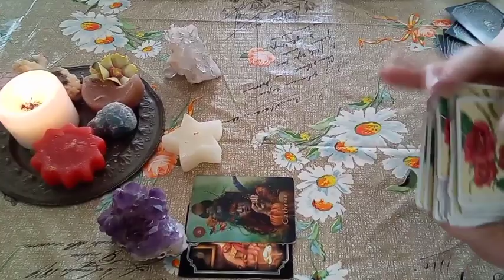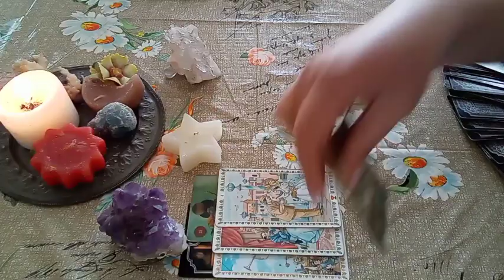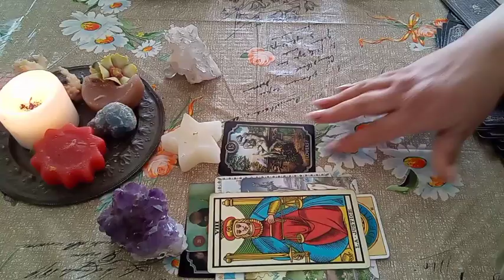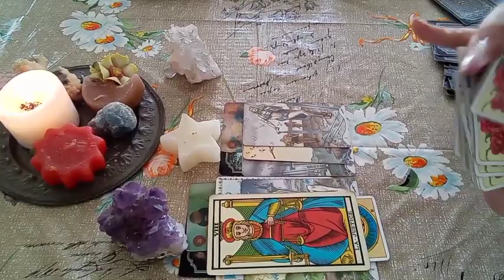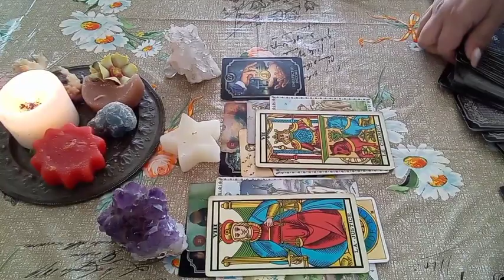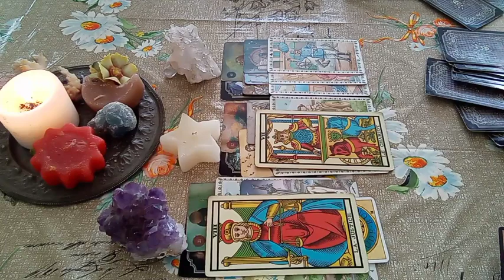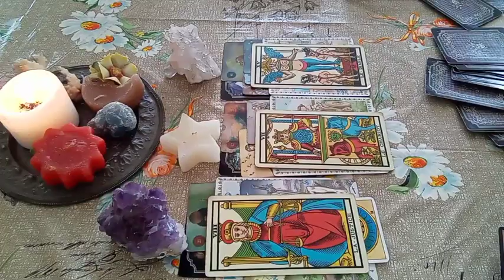*UNA FIAMMA AL GIORNO* ENERGIE DEL 7 APRILE